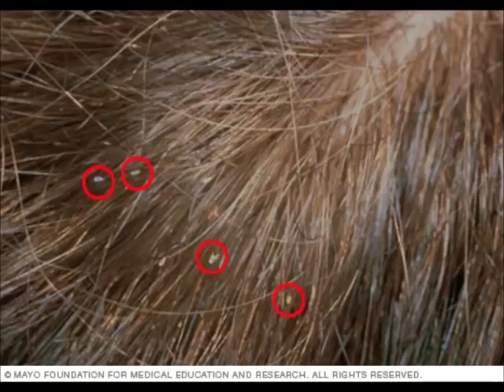النخلص من القمل فى يوم واحد بى 2 مكون فقط فى كل بيت